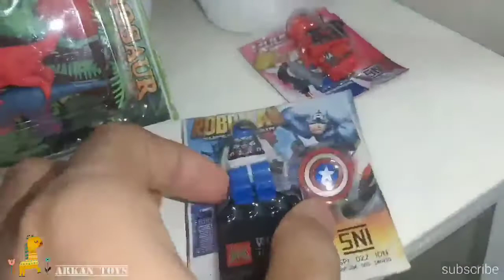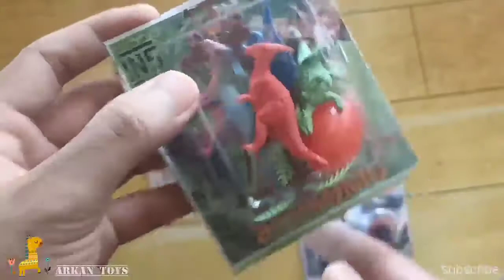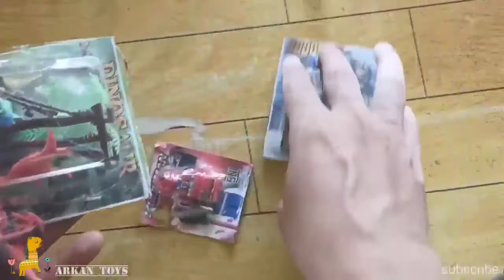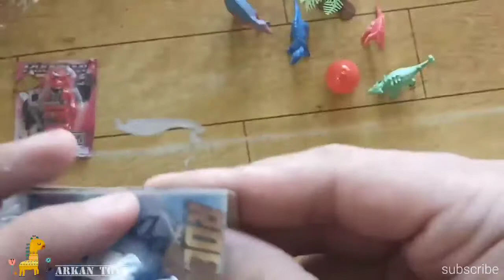UNBOXING mainan Baby dinosaurus dan mainan lucu lain nya